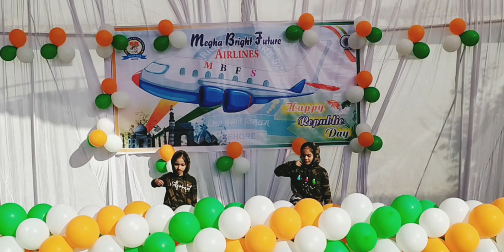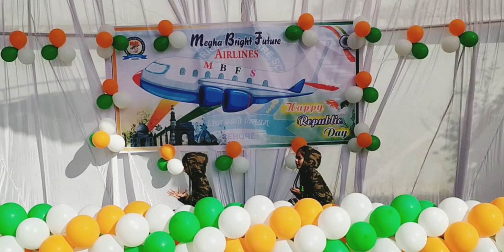Teri mitti dance performance | Kesari movie | Akshay kumar | Republic day 2020 | MBF school, Sehore